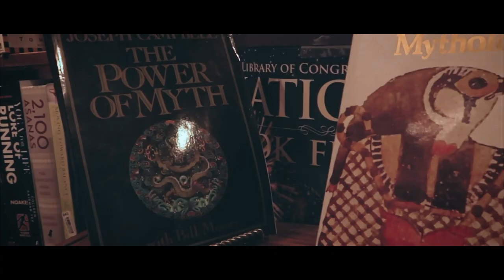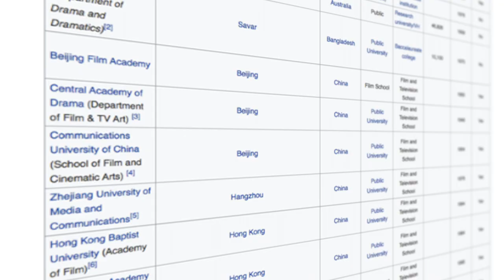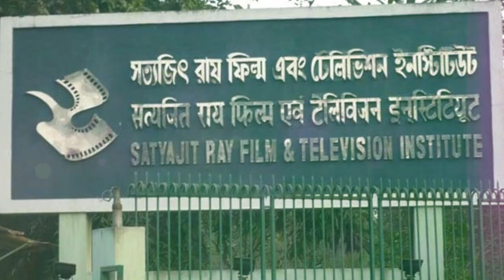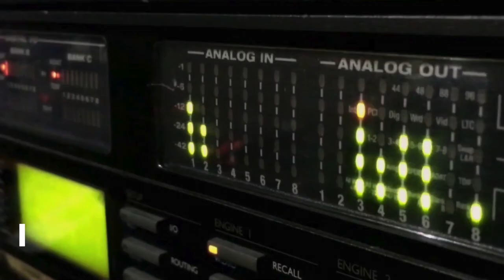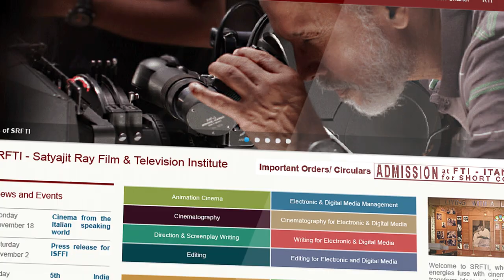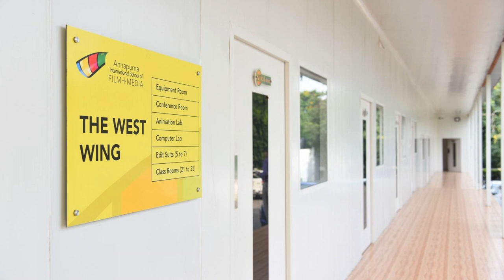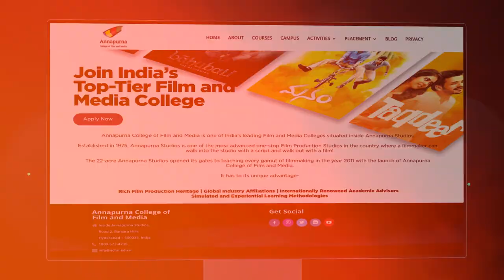Top 4 Film Institutes in India | इंडिया के टॉप 4 फिल्म इंस्टिट्यूट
Top Film Institutes in India | इंडिया के टॉप  फिल्म इंस्टिट्यूट | BACK 2 FILM SCHOOL
India has around 300 Filmmaking Institutes. So After Deep Research and Analysis, we handpicked the top 4 film institutes in India.  This video is a complete guidebook to all the details about these institutions and answers all queries related to them and will be the stepping stone in shaping career, who want to pursue FilmMaking.

Topics Covered:
⦿Top Film Institutes in India
⦿Top 10 Film Institutes in India
⦿Top 5 Film Institutes in India
⦿Top Film School in India
⦿Top Acting Institutes in India
⦿Top Acting School in India